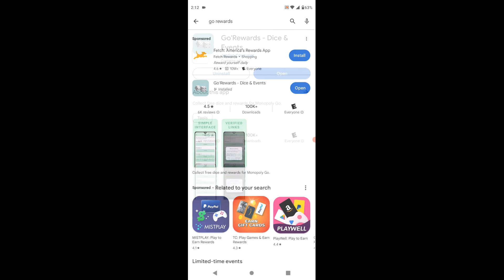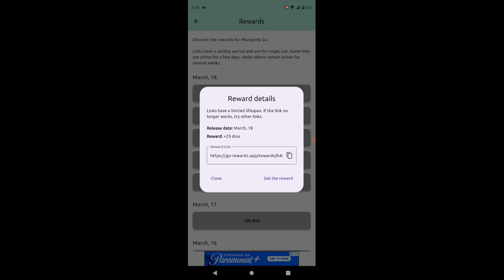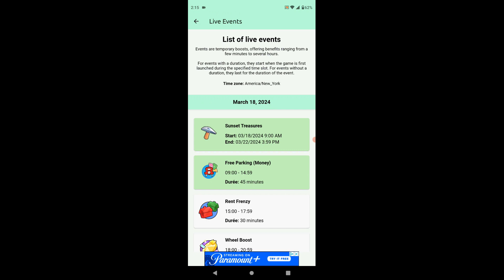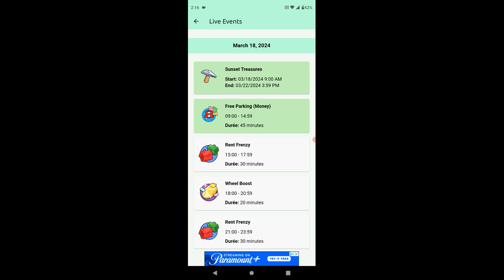monopoly go free dice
monopoly go free dice links